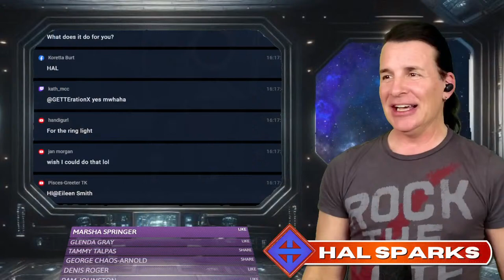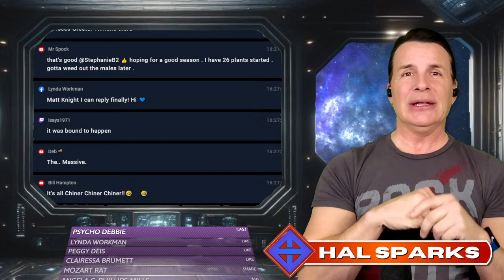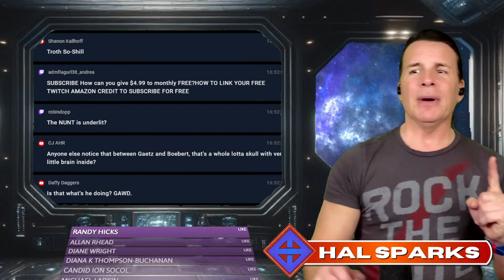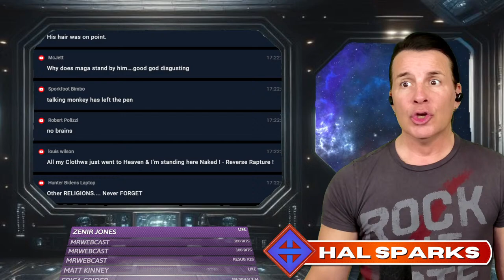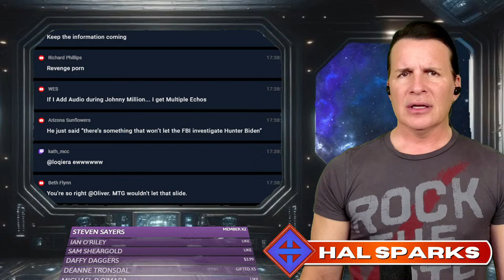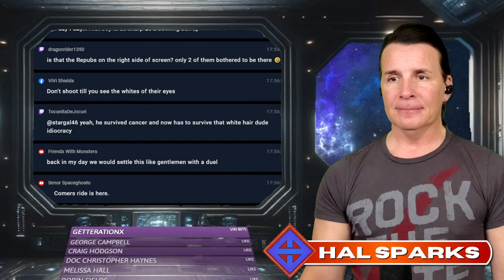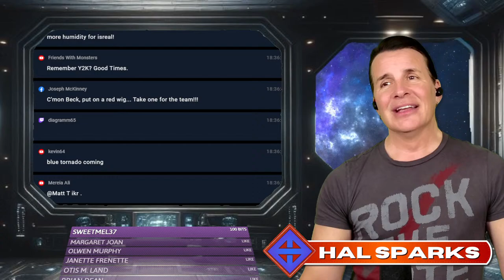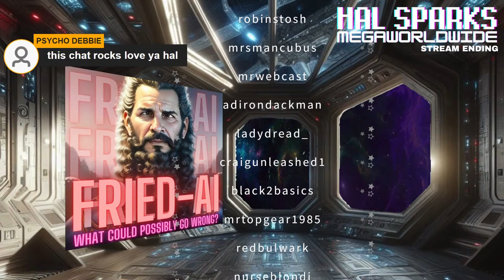HAL SPARKS MEGAWORLDWIDE: GET HEIFERED